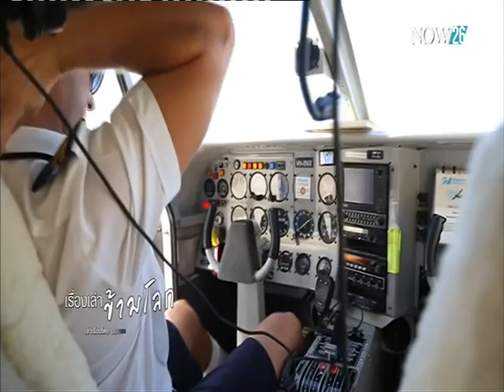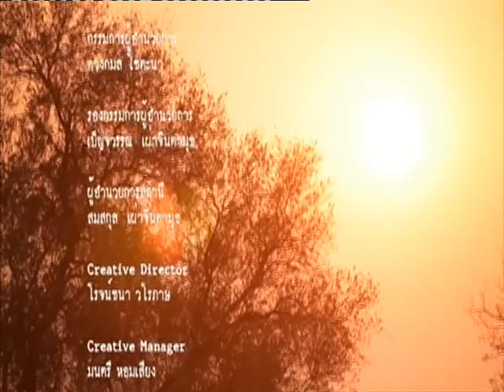เกาะเฟรเซอร์ ออสเตรเลีย (ตอน 2) 25-10-58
เรื่องเล่าข้ามโลก : "ปองพล อดิเรกสาร" พาเที่ยว เกาะเฟรเซอร์ ประเทศออสเตรเลีย เกาะที่มีชื่อเสียงและเป็นที่นิยมจากนักท่องเที่ยวอย่างมาก (ตอนที่ 2) "NOW26" 25-10-58